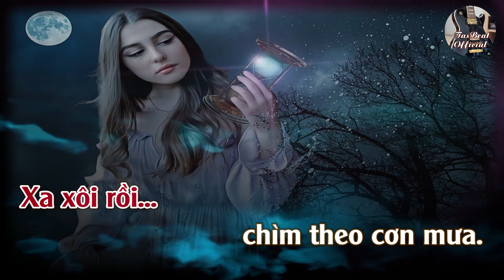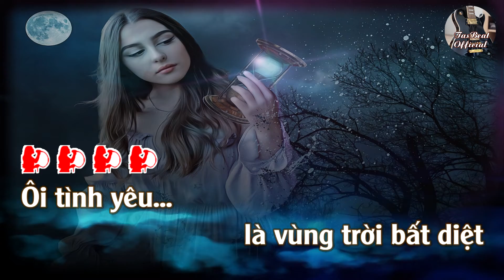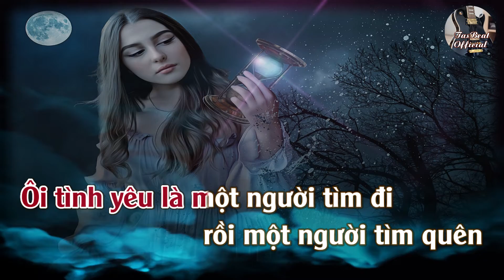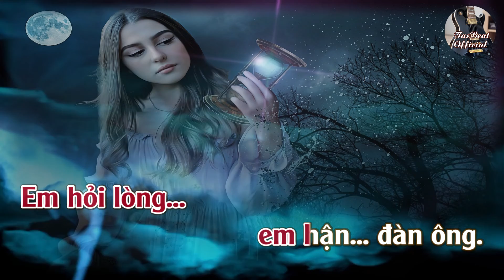Karaoke Đàn Ông Tone Nữ | TAS BEAT